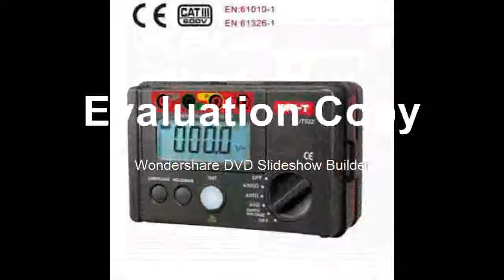GOOd Resistance Tester AC Earth Insulation Resistance Tester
Product On Aliexpress

Brand Name:UNI-TOperating Temperature:-400-1000 CelsiusDisplay Type:Digital OnlyAccuracy Class:0-10Dimensions:160mm*100mm*70.5mmModel Number:UT522Measuring Range:0-4000 ohm